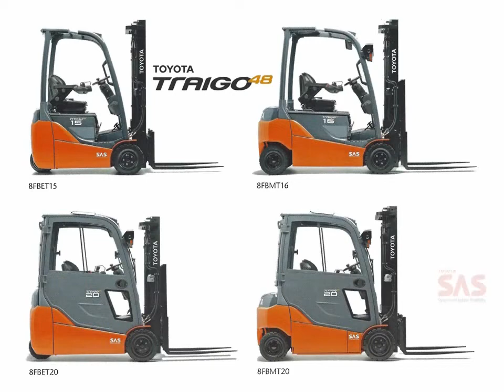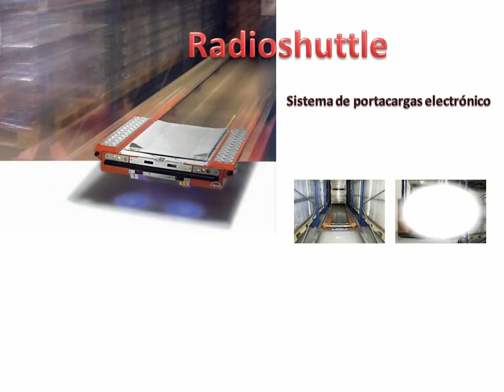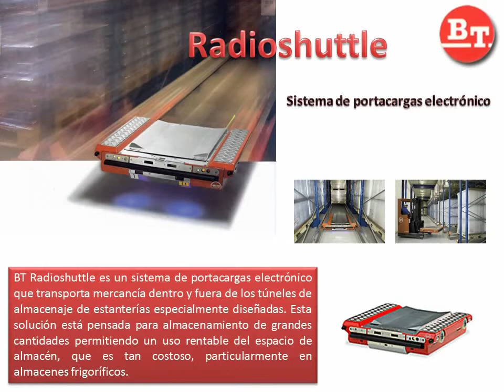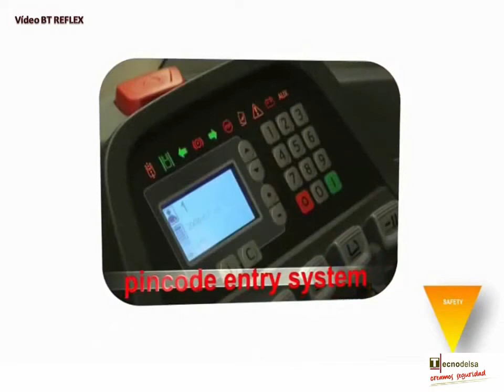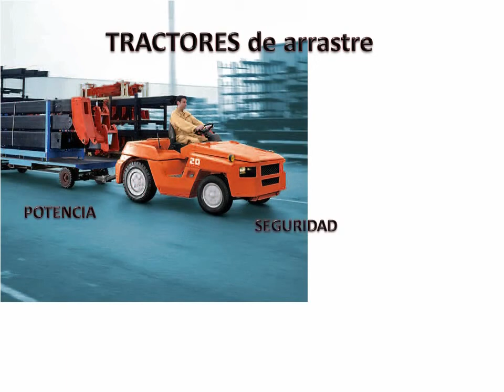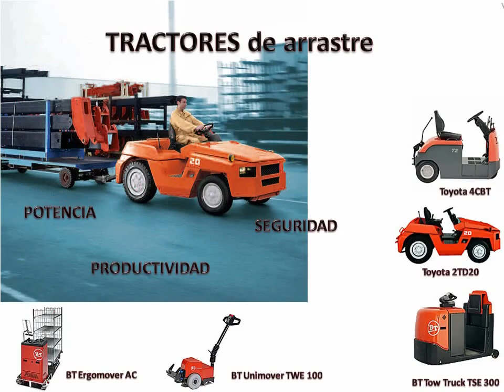Carretillas elevadoras Toyota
A través de este vídeo puede conocer nuestros productos Toyota - BT. Carretillas elevadoras, transpaletas, apiladores,retráctiles. Alquiler, venta, y reparación de carretillas elevadoras.